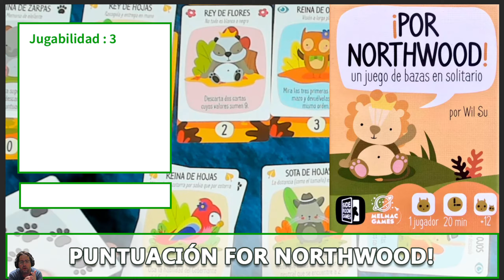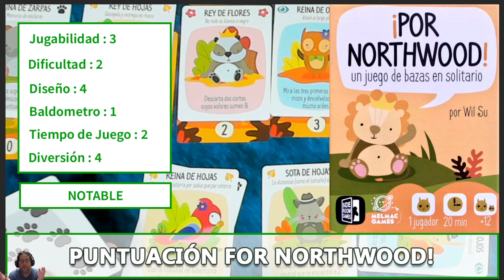Que me parece Por Northwood ! en solitario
Puntuo y comento que me parece Por Northwood !